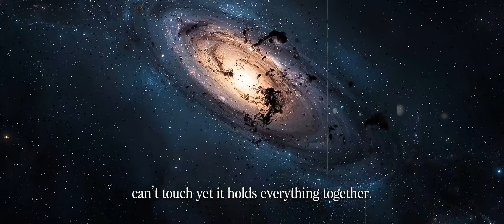3N4K M4NT4P L3Z4T B4N93T 1N1 M4H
🌌 Dark Matter: The Invisible Force Holding the Universe Together 🌑

Everything we can see — stars, planets, galaxies — makes up less than 5% of the universe.
The rest is something we cannot see, touch, or detect directly… yet it shapes everything around us.
This unseen substance is known as Dark Matter — the invisible framework holding the cosmos together.

✨ In this video, we explore what scientists have discovered about Dark Matter, why it’s so important, and how it could reveal the deepest secrets of the universe.
🔭 Journey into the darkness — where the unseen becomes the key to understanding everything.